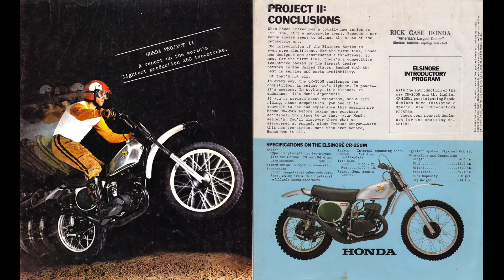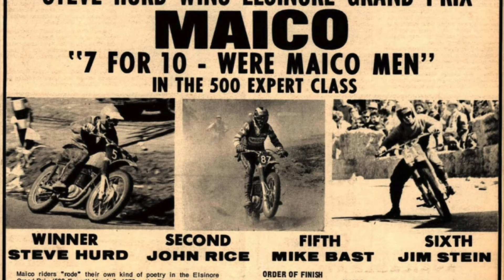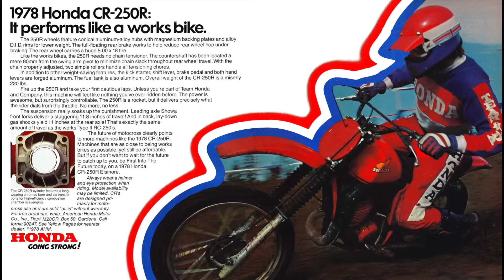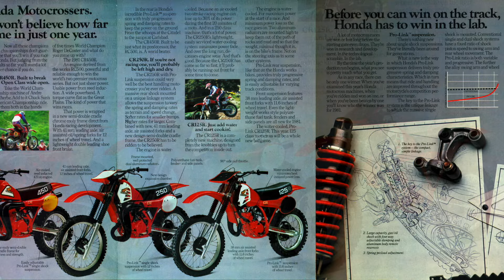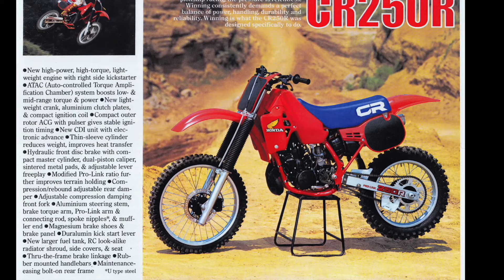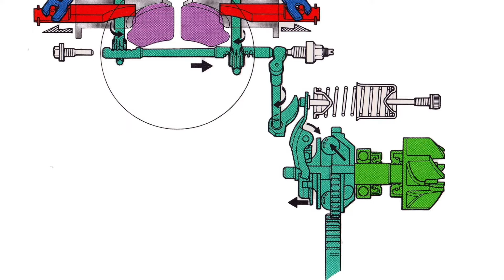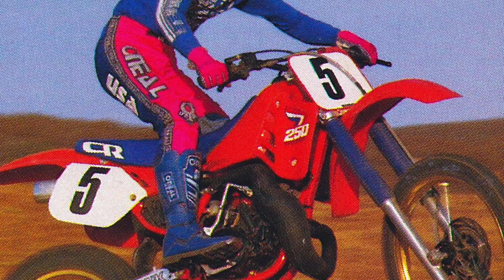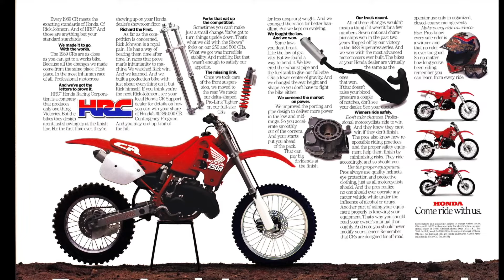The History of Honda's CR250 Part 1 1973-1989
This is part one of my two-part series covering the history of Honda's iconic two-stroke racer the CR250. Introduced in 1973 as the CR250M Elsinore, the CR remained the leader of the Honda motocross lineup for more than three decades. In 2007, Honda finally retired the CR when they converted to four-strokes fully for their entire motocross lineup. This first installment is going to cover the model's history through the 1970s and 1980s

0:00 Start
4:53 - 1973 Honda CR250M Elsinore
7:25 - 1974 Honda CR250M Elsinore
8:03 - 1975 Honda CR250M1 Elsinore
9:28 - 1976 Honda CR250M Elsinore
10:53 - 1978 Honda CR250R Elsinore
13:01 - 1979 Honda CR250R Elsinore
14:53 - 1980 Honda CR250R Elsinore
16:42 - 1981 Honda CR250R Elsinore
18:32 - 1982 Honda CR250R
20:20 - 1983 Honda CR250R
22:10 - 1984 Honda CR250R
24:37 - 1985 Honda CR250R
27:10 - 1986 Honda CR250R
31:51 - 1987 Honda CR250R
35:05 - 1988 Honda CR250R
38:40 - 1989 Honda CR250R